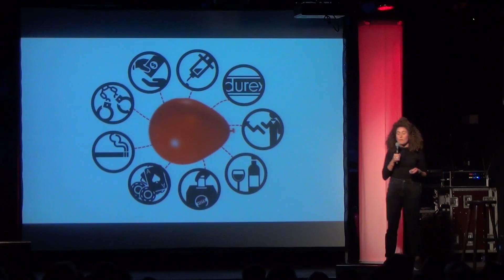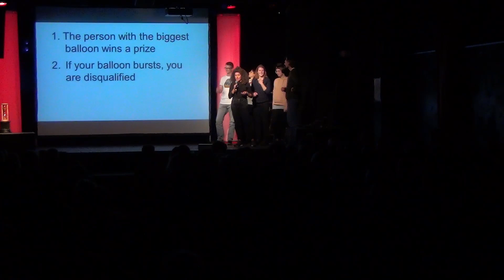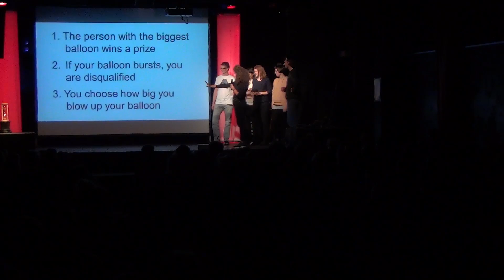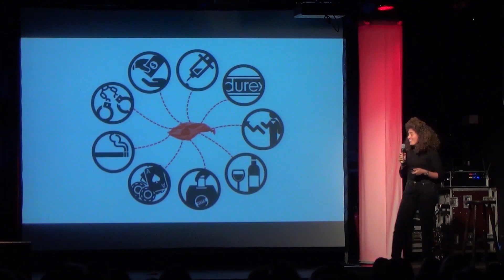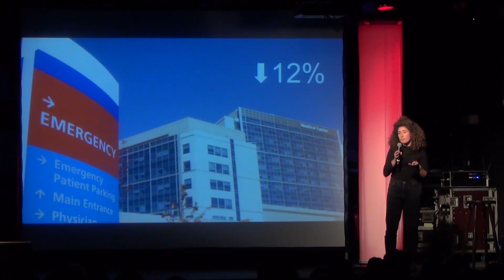'From Burst Balloons to Biased Elections' - Jet Sanders at #59 Science Slam Berlin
What do elections, burst balloons and weekdays have in common? In her research Jet Sanders from the University of York is looking at the probability of people taking a risk on different days of the week. Basically outcomes of decisions seem to differ on different weekdays. So can you change the outcome of an election by chosing the weekday upfront?